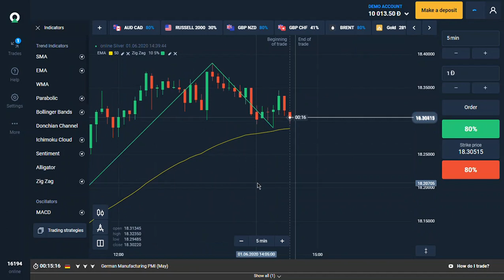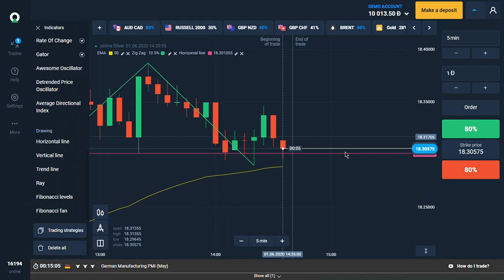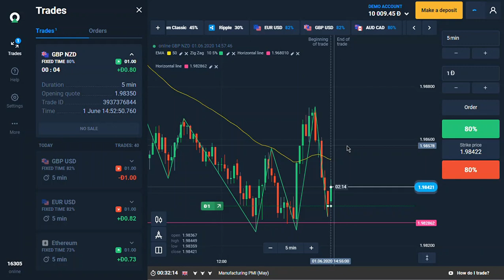TIME FIXED TRADE | OLYMPTRADE | Uji Strategi Support And Resistance | $14 = 14 Kali Entry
Saya melakukan uji strategi trading TIME FIXED di platform Olymp Trade, menggunakan dasar Support And Resistance pada Time Frame 1 menit, dengan durasi 5 menit. Saya masih menggunakan akun demo, video ini saya buat secara pribadi sebagai review dan catatan. Saya membuat aturan sederhana sebagai pegangan ketika nanti saya sudah masuk ke akun Live / real, dengan atmosfir psikologi yang pasti berbeda dengan akun demo, aturan ini akan menjadi panduan yang jelas untuk meminimalisir keragu-raguan.
Otak kita cenderung lebih mudah terpengaruh, karena itu saya harus bisa memaksa otak mematuhi aturan yang telah saya buat sendiri.
1. Asumsi modal kecil $14
2. Entry sebanyak 14 kali masing - masing $1 tanpa kompensasi
3. Trading dilakukan pada hari Senin Siang sekitar jam 3 Sore
4. Hasil akhir loss sekitar $3.
Kesimpulan : Seperti ulasan beberapa trader forex di blog mereka, hari senin memang kurang direkomendasikan untuk melakukan entry perdagangan, pola candle susah untuk diprediksi. Titik titik support dan resistance seringkali tidak beraturan.
Saya tidak menggunakan cara kompensasi memang untuk menguji winning rate strategi Support & Resistance ini di tiap sesi perdagangan.